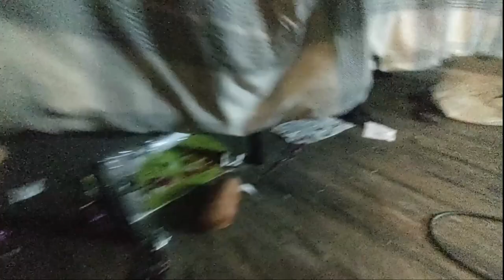A Day In My Low Income SAHM Life Vlog Episode #1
Hey there, and welcome to my very first vlog! I'm a low-income, ADHD SAHM (stay-at-home mom), and I'm inviting you to join me for a real day in my life. From the moment I wake up to the time I call it a night, you'll see it all - the chaos, the laughter, the challenges, and the small victories that make each day unique.

In today's vlog, you'll see me juggling the everyday tasks of cleaning, cooking, and caring for my family, all while managing my ADHD. It’s a mix of sweeping, mopping, laundry, and making sure everyone is fed – not to mention a few unexpected twists along the way (like my husband's little mishap)!

I'm all about keeping it real, no sugar-coating here. Life isn't always picture-perfect, especially on a tight budget, but it's ours, and it's full of love. So, if you're up for a dose of reality with a side of heart and humor, you're in the right place.

Your support means the world to me and my family. Thanks for stopping by!